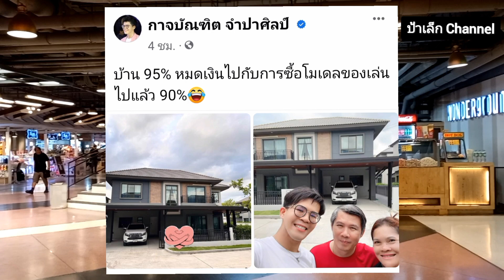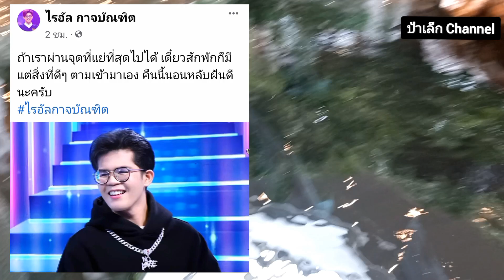ไรอัล กาจบัณฑิต โพสต์อัพเดทบ้านเสร็จ95%แล้ว